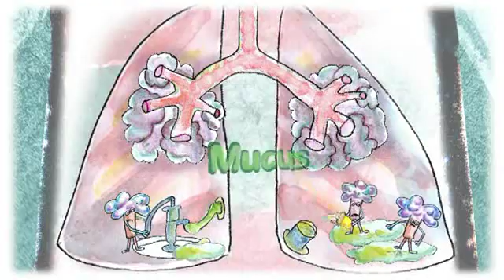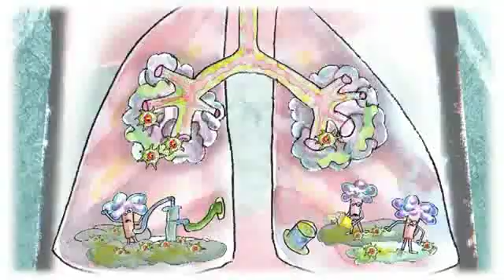Animation #2: What is Cystic Fibrosis?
"Getting Nosey about CF with Oli and Nush" is an animated infomative clip about cystic fibrosis. This is great for kids. Help your kids understand what CF is or show the clip in their classroom to help their classmates understand.